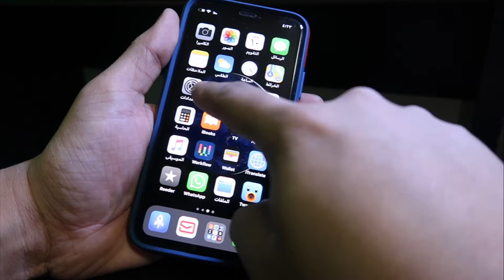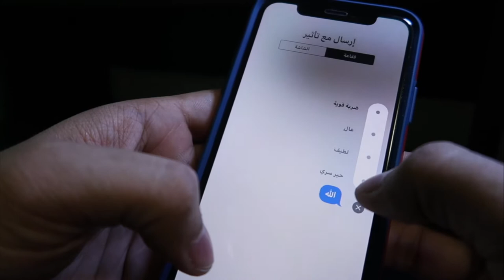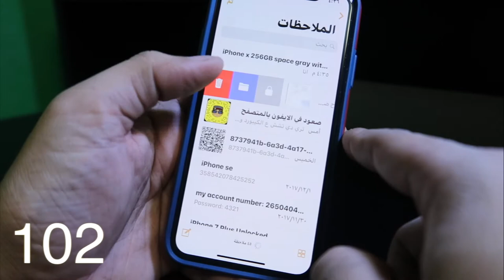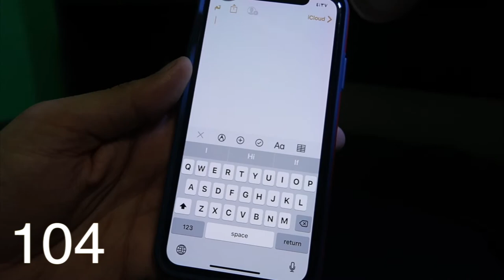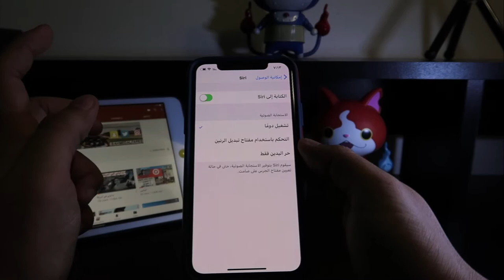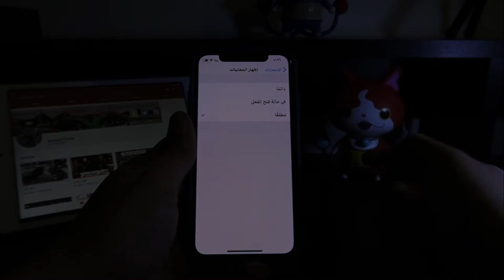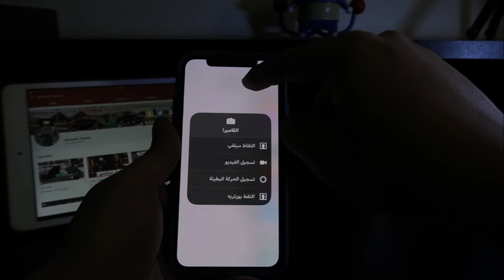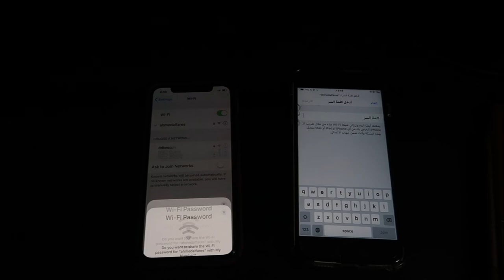شرح ios 11 الجزء الرابع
ــــــــــــــــــــــــــــــــ